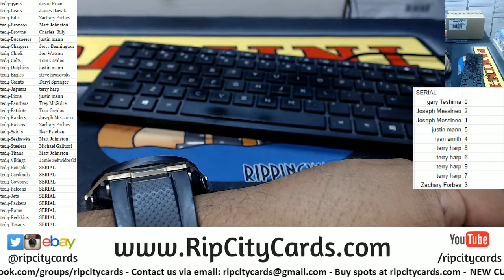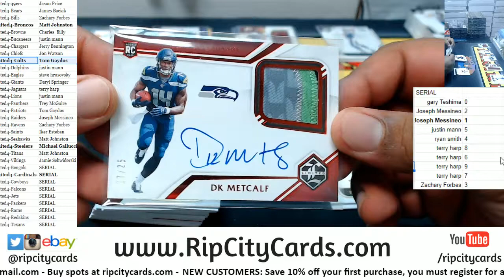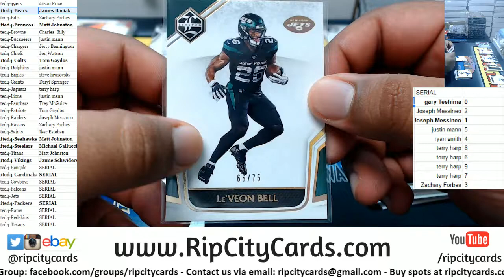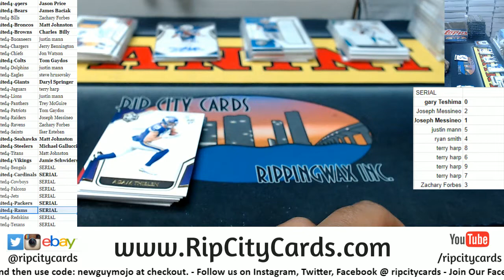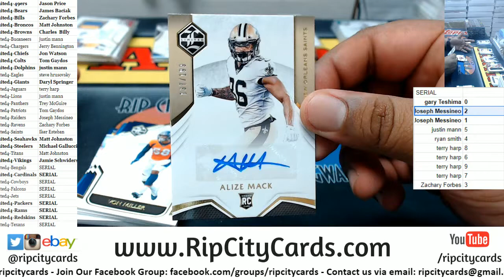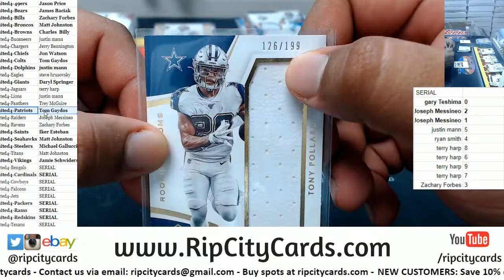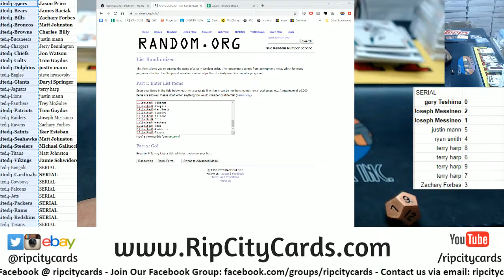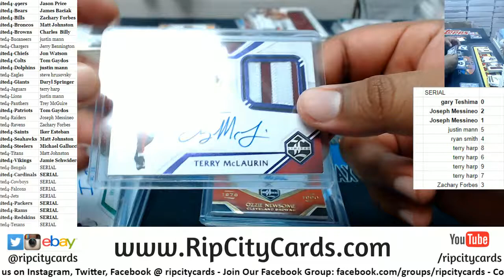2019 Limited Football Full Case #4 RCC